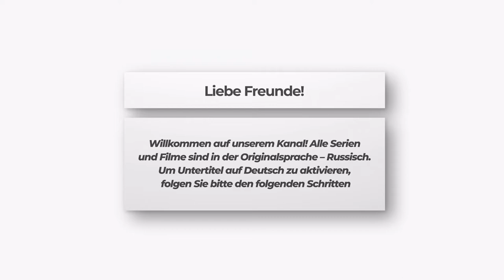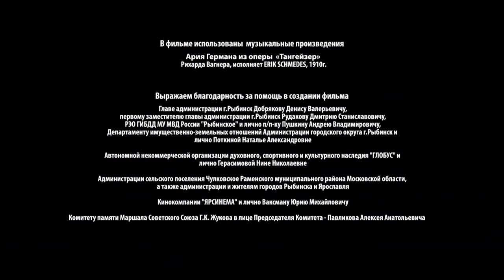Spionage Aktion! SMERSCH. Todestrakt. Folge 4. Krimi in voller Länge deutsche Untertiteln Kostenlos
Das Jahr 1941. Der Hauptmann der Staatssicherheit Georgij Wolkow transportiert in die Sowjetunion eine Ladung der Smaragde nach dem Handelsvertrag zwischen der UdSSR und Deutschland, und dazu noch geheime Dokumente, die wertvoller als alle möglichen Steine sind. Der Krieg beginnt, der Zug, mit dem Wolkow fährt, wird von den Deutschen angegriffen, und er wird gezwungen, zu fliehen. Georgij soll die Frontline überqueren und die wichtige Fracht wohlbehalten liefern.

Wolkow wird von einem gefährlichen Feind, dem Agent der Abwer Konrad von Bützow, verfolgt. Und sie werden sich immer wieder begegnen. Auf Konfrontation von diesen beiden starken, intelligenten, wirklich würdigen Gegner wird die Handlung der «SMERSH» -Trilogie aufgebaut.

Darsteller
Alexej Makarow
Wladislaw Kotljarskij
Oleg Fomin
Denis Konstantinow
Swetlana Stepankowskaja
Leonid Gromow
Nikolaj Kosak
Dmitrij Lawrow

Regie: Oleg Fomin
Drehbuch: Jewgenij Kerow, Sawwa Minaew
Nach dem Roman "Todestrakt" von Wassilij Wedeneew
Kamera: Andrej Iosifow
Produktionsdesigner: Sergej Golubew
Tongestaltung: Leonid Schuschakow
Ausführender Produzent: Denis Konstantinow
Produzenten: Alexej Pimanow, Wlad Rjaschin, Wladimir Tjulin